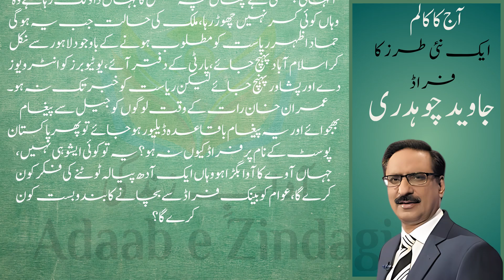Javed Chaudhary | ایک نئی طرز کا فراڈ| 11-06-2024| روزانہ اردو کالم |آدابِ زندگی